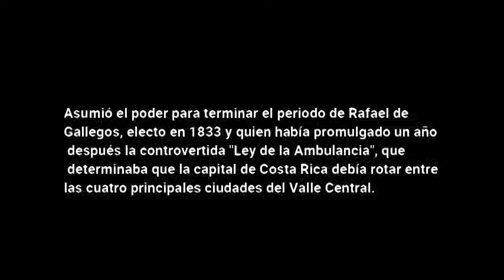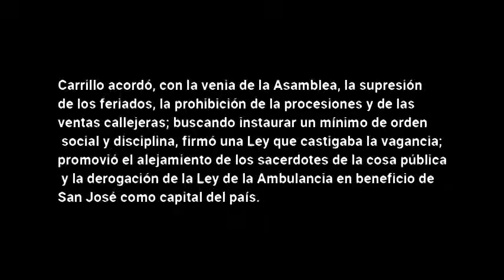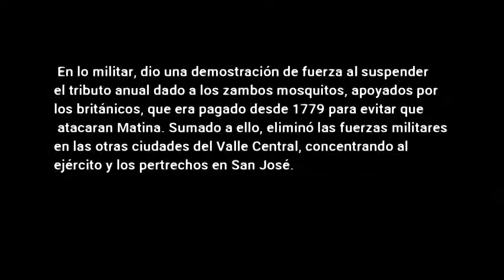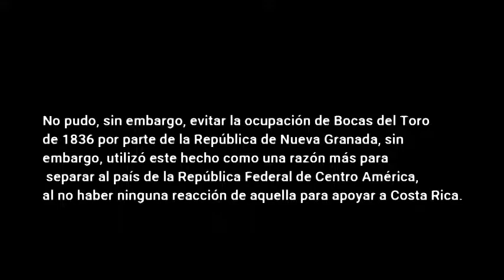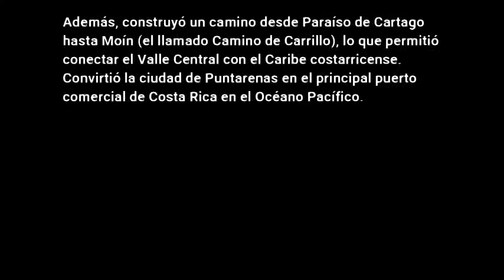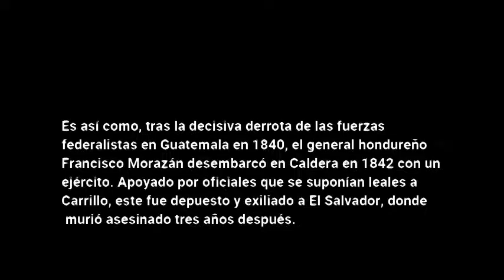Historia de Costa Rica #6 / Keilor Studios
Como están, les habla Keilor Studios, y les presenta con mucho gusto la sexta parte de esta sección nueva en Keilor Productions, la cual es la Historia de Costa Rica. Debo aclarar con Keilor Productions, cuántos videos tendrá esta sección en su canal, pero se estima que unos 14 videos como máximo, para que se pueda abarcar toda la historia investigada. Espero se entretengan con el contenido que les brinda Keilor Productions.
Hola gente como están, bienvenidos a un nuevo video de la Historia de Costa Rica, espero hayan puesto atención a los que les dijo mi colega Keilor Studios, no soy yo, es otro Keilor que trabaja conmigo para sacar a Keilor Productions adelante, no les queriamos informar hasta mañana, pero realizando caseres #3 se estrena oficialmente el Mieércoles 1 abril  a las 10am, era una información confidencial, pero como soy buena nota, les dejo la información a su disposición. Bueno amig@s, nos vemos y espero se entretengan con mi contenido.
Soporte Técnico: Keilor Network Channel Productions
Costa Rica